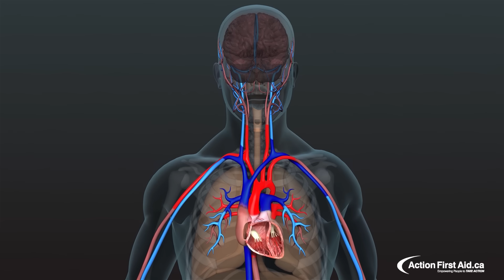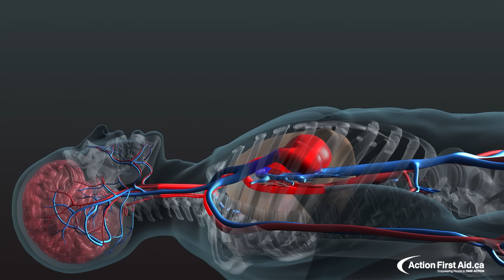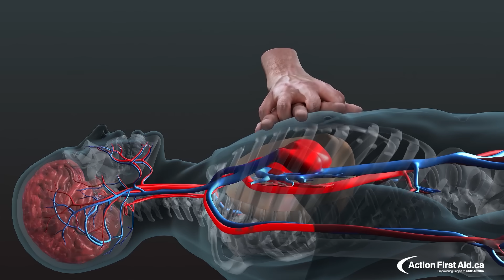CPR in Action | A 3D look inside the body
This 3D animation was designed to share life-saving information with the general public to demonstrate the importance of good, effective CPR!

Effective compressions create an artificial pump and send oxygenated blood to the brain to keep the brain alive. CPR also keeps blood and oxygen moving through the heart muscle itself so that it has the best chance of being successfully defibrillated when the AED arrives.

After a Sudden Cardiac Arrest, brain damage will start to set in within 4 minutes and is irreversible after 10 minutes. CPR is the person’s only chance of survival while waiting for an automated external defibrillator to arrive.

Action First Aid is committed to widespread access, awareness and public education about when and how to use an AED and perform effective CPR.